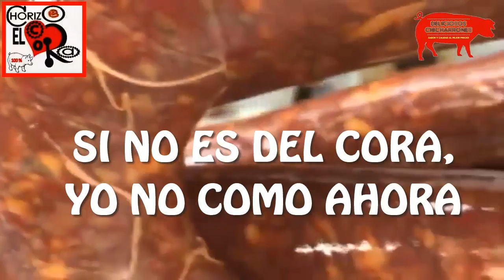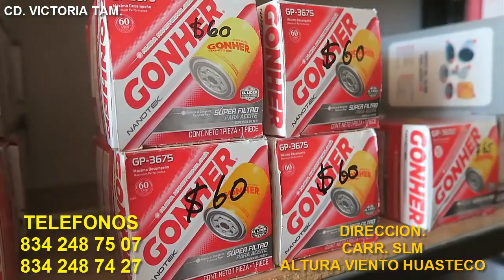CORRIDOS PARA PISTEAR LUPILLO QUINTANILLA